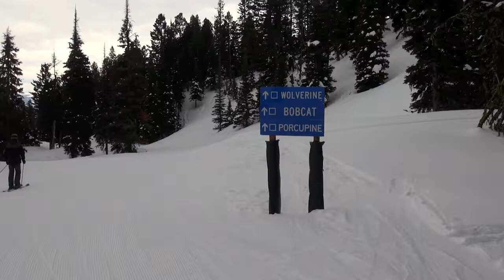Bridger Bowl Daily Video 01-30-2018